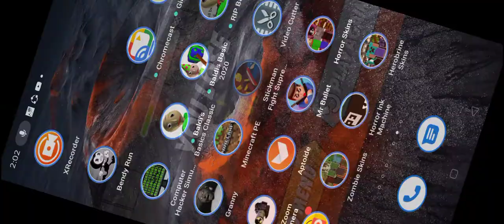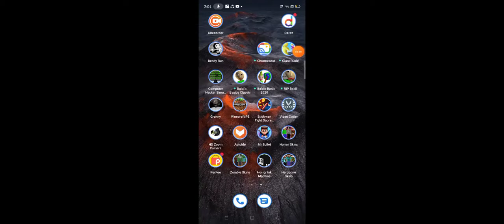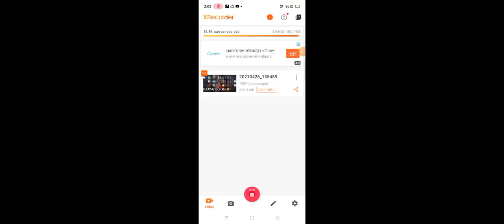Stickman fight game stage 2 easy and bad in the ending